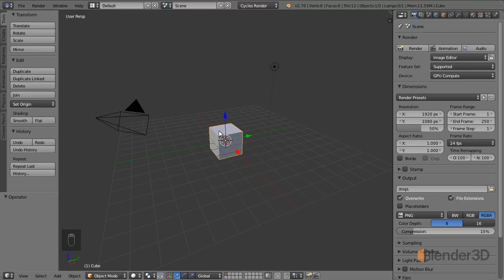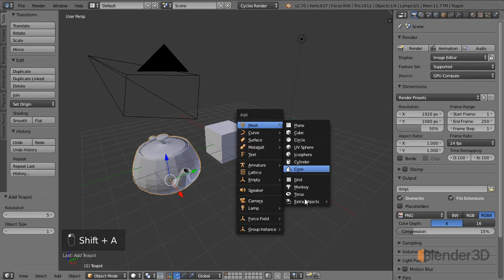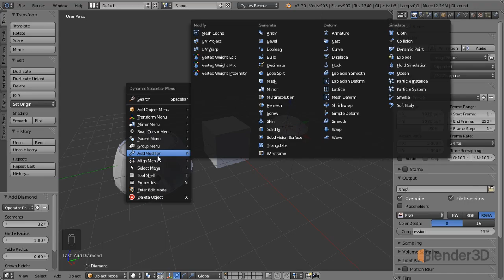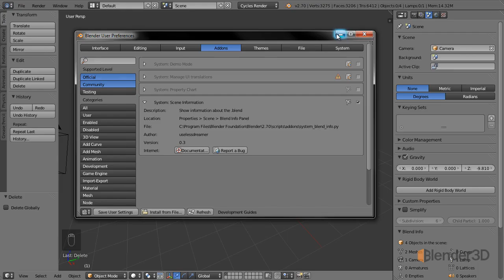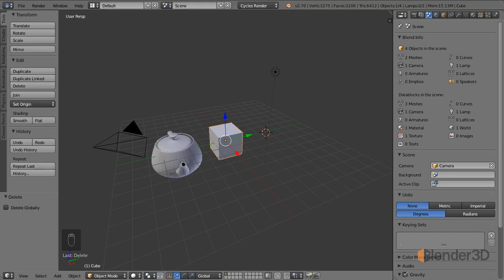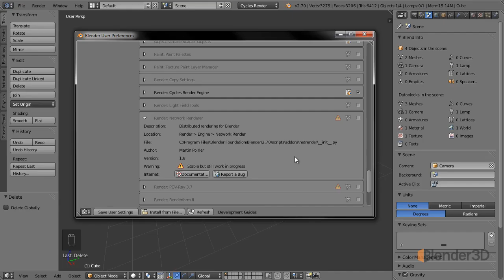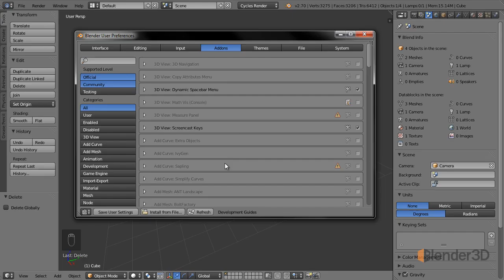7.1 Работа с дополнениями